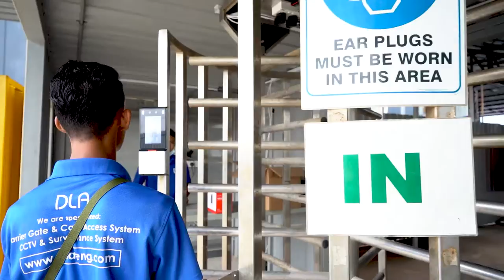Gamuda Cove Fullheight Turnstile with Face recognition